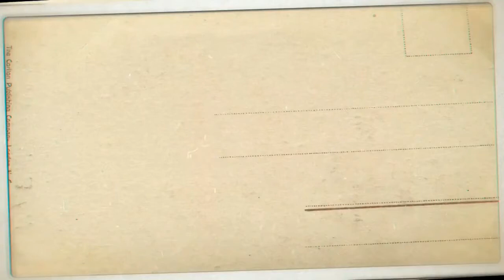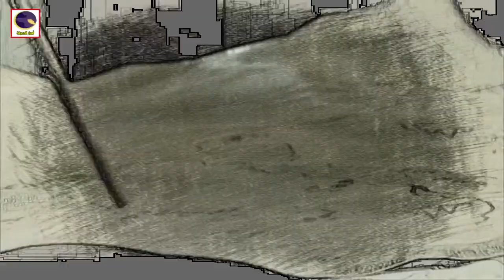قصة رحلة سلام الترجمان الرحالة المسلم الذي رأى سد يأجوج ومأجوج مباشرة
قصة سلام الترجمان الرحالة المسلم الذي رأى سد يأجوج ومأجوج مباشرة
لكن في عصر الخليفة العباسي هارون الواثق الذي حكم العالم الإسلامي ما بين عامَيْ 227-232هـ، وبينما هو نائم في إحدى لياليه رأى في منامه أن سدّ يأجوج ومأجوج مفتوح، ففزع لذلك أشدّ الفزع، وأمر بتجهيز بعثة علمية استكشافية لتقصّي حقيقة الأمر!
شاهد أيضا :
المقاتل العربي المسلم الذي هزم بروس لي بضربة واحدة (Bruce Lee) في نزال عالمي | منصف الورغي
أعظم مناظرة في التاريخ الاسلامي بين عبد الله بن عباس وعلي بن ابي طالب والخوارج | شاهد الفيديو للاخر